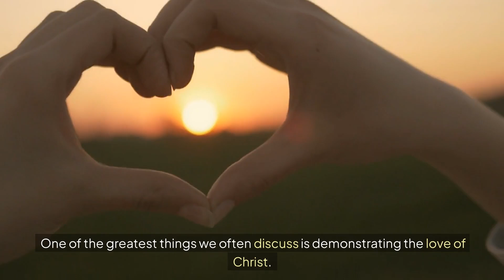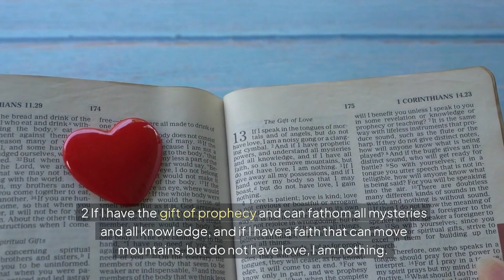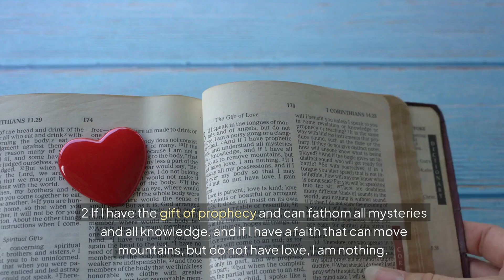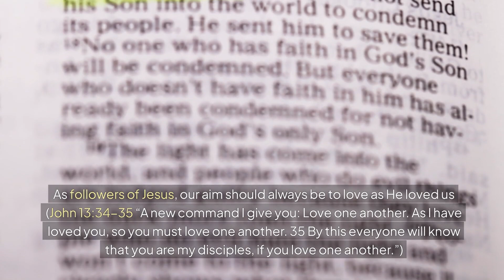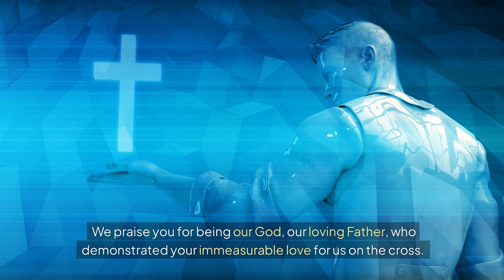In His Image: Daily Reflection # Are you also moved by compassion today?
One of the greatest things we often discuss is demonstrating the love of Christ. It's important not only to talk about it but also to be genuinely moved by it. Compassion should drive our actions, just like when Jesus showed love through acts of compassion. In the New Testament, Jesus being moved by compassion is mentioned a few times. Here are a few instances:

1. Matthew 14:14: "When Jesus landed and saw a large crowd, he had compassion on them and healed their sick."
2. Mark 1:41: "Moved with compassion, Jesus reached out his hand and touched the man. 'I am willing,' he said. 'Be clean!'"
3. Mark 6:34: "When Jesus landed and saw a large crowd, he had compassion on them because they were like sheep without a shepherd. So, he began teaching them many things."
These are just a few examples, and there may be other instances where Jesus is described as being moved by compassion throughout the New Testament.

I understand the significance of Jesus being moved by compassion in the Bible. It serves as a powerful example for us to reflect upon in our own lives. When we consider the actions we take and the way we interact with others, it's important to ask ourselves if we are motivated by love and compassion or driven by selfish intentions.

By examining our own hearts and motivations, we can strive to cultivate a perspective that sees people through the lens of love. This means treating others with kindness, empathy, and understanding. Just as Jesus showed compassion to those he encountered, we too can make a conscious effort to prioritize love in our actions and interactions.

Remember, it's a continual journey and growth process. By consciously choosing to act out of compassion and love, we can enrich our relationships, make a positive impact, and ultimately reflect the teachings and example of Jesus in our own lives.

1 Corinthians 13:2-3

2 If I have the gift of prophecy and can fathom all mysteries and all knowledge, and if I have a faith that can move mountains, but do not have love, I am nothing. 3 If I give all I possess to the poor and give over my body to hardship that I may boast,[b] but do not have love, I gain nothing.

Paul emphasizes that even if someone possesses remarkable spiritual gifts such as prophecy, knowledge, or faith, those abilities are meaningless if they lack love. The same is true if someone were to give away all their possessions or endure great hardships without love. Love is essential because it is the foundation for all our actions and reflects our relationship with God and others.

When we think about ministry or being a Christian, love should be at the center of everything we do. It should guide our interactions with others, motivate our service, and shape our perspective on the world. Jesus summed up the two greatest commandments as loving God with all our heart, soul, and mind, and loving our neighbors as ourselves (Matthew 22:37-39).

In ministry, love is crucial because it reaches out to those who are hurting, offers hope to the lost, and demonstrates the compassion of Christ. Without love, our words and actions may lack authenticity and fail to bring about true transformation and healing.

So, the purpose of being in ministry or being a Christian is not only to possess spiritual gifts or engage in acts of service but to do so in love. Love places others before ourselves, seeks their well-being, and reflects the character of God. As followers of Jesus, our aim should always be to love as He loved us (John 13:34-35  “A new command I give you: Love one another. As I have loved you, so you must love one another. 35 By this everyone will know that you are my disciples, if you love one another.”)

Heavenly Father, we come before you with hearts filled with gratitude. We praise you for being our God, our loving Father, who demonstrated your immeasurable love for us on the cross. We confess that we have often fallen short, allowing selfishness to cloud our hearts. Forgive us for neglecting to love others as you command, for failing to love our neighbors as ourselves.

We pray that your love would move us with compassion, filling us with patience and understanding. Grant us the strength to show this love through acts of kindness, not just through material possessions but through our time, our words, and our deeds. Help us to see the needs of those around us and to be willing to offer help wherever it is needed.

May we touch the lives of others with your love, one person at a time. We ask this in Jesus' name, Amen.